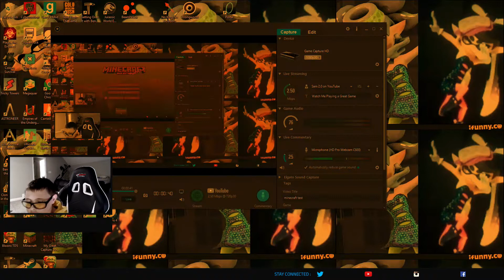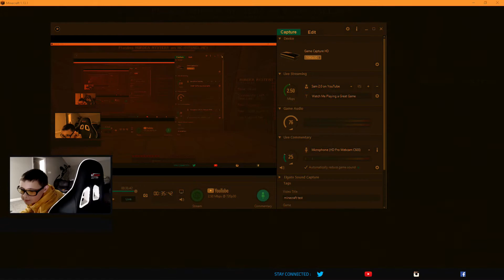minecraft ep 2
a vid with my first quest!